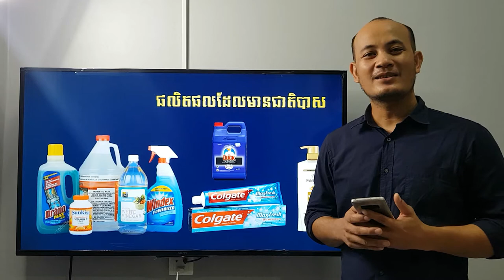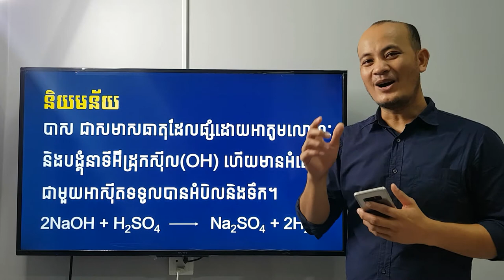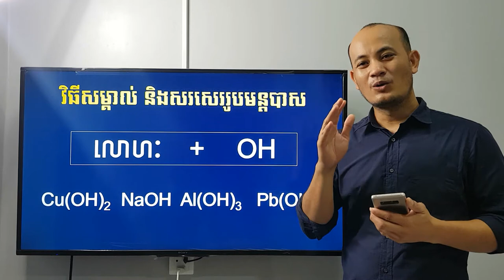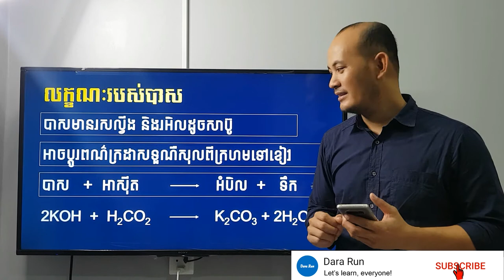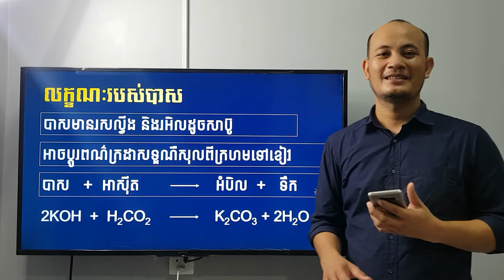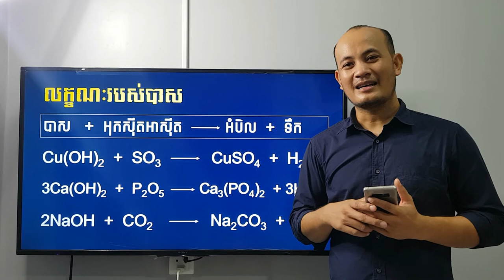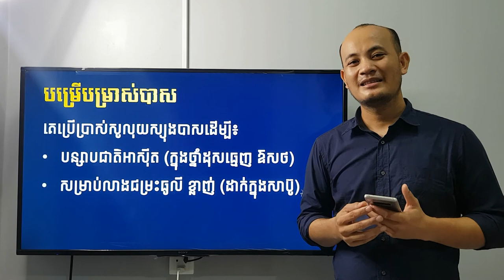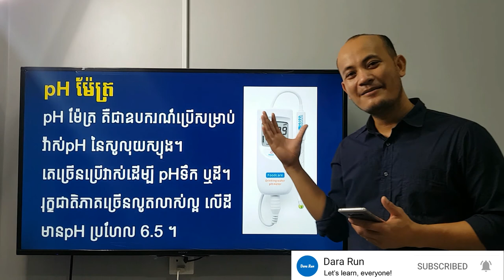ជំពូក៣ មេរៀនទី៣ បាស គីមីវិទ្យាថ្នាក់ទី៩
បាស

ទទួលបង្រៀនគីមីវិទ្យាថ្នាក់ទី៨ និងថ្នាក់ទី៩ តាម Meet ឬzoom
ទាក់ទងលោកគ្រូបានតាមរយៈ
ទូរស័ព្ទ 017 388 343 ឬ 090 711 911
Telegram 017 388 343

-សិក្សាដោយខ្លួនឯងតាមរយៈវីដេអូមេរៀនគ្រប់ជំពូក មេរៀនគន្លឹះ លំហាត់គ្រប់ប្រភេទ
-គីមីថ្នាក់ទី៨  ចំណាយតែ $15
-ថ្នាក់ទី៩  ចំណាយតែ $20
-អាចសិក្សាបានរហូតចប់កម្រិតថ្នាក់តាមរយៈវីដេអូ។

សូមចូលរួមជួយឧបត្ថម្ភដើម្បីគាំទ្រការផលិតវីដេអូបន្តតាមលទ្ធភាពតាមរយៈ៖
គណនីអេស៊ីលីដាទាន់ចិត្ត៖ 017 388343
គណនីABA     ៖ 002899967